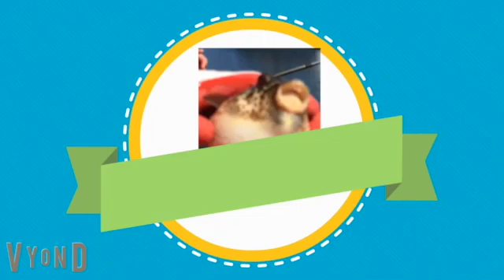Pufferfish On A Road March 2020 Studios In Goanimate Vyond Studio Is Really Bad Luck For Weekends